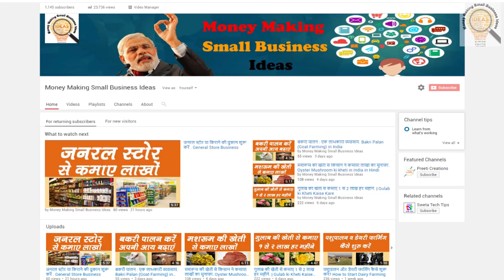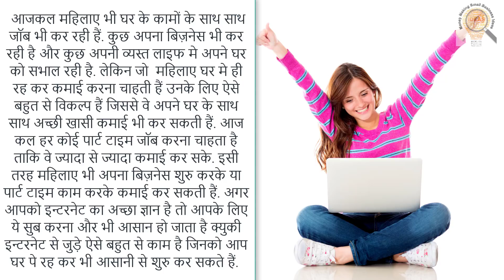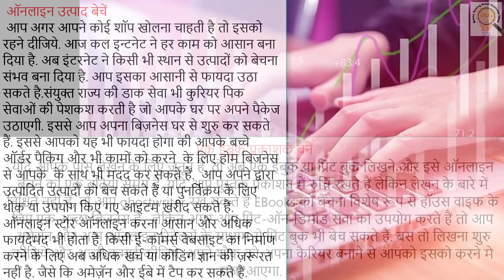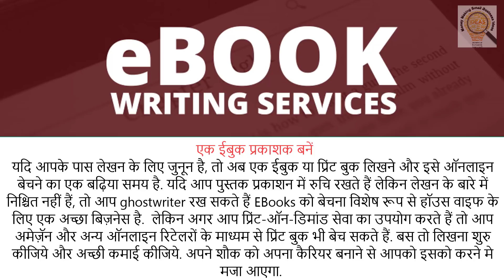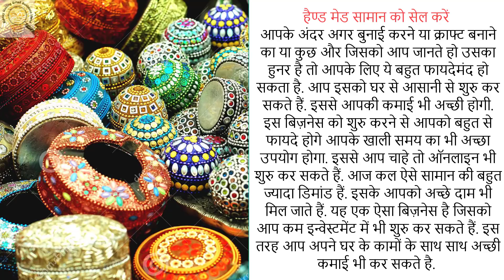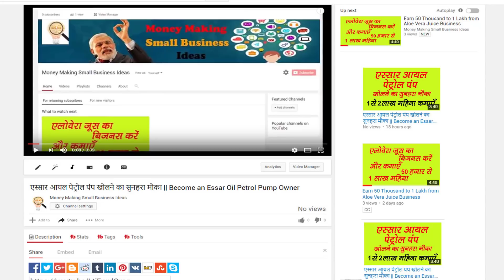Best Home-Based Business Ideas for Women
Nowadays women are also doing jobs along with household chores. Some are also doing their business and some are handling their homes in their busy life. But for women who want to earn by staying at home, there are many options for them so that they can earn well with their home. Today everybody wants to work part time so that they can earn as much money as possible. In the same way women can also earn by starting their own business or working part-time. If you have a good knowledge of the Internet, then it becomes easier for you to do this. There are many things related to the internet that you can easily start by staying at home.